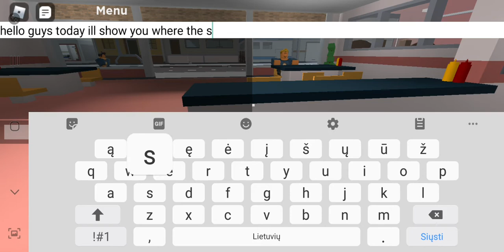how to find the secret box and burger! in roblox cook burgers!